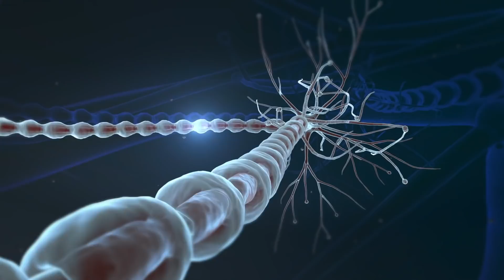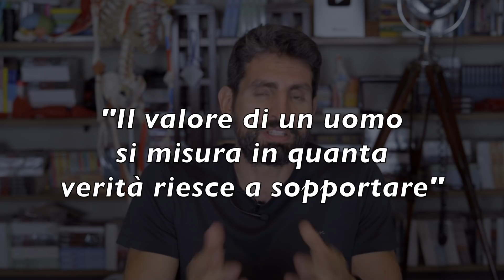Colazione: 5 miti da conoscere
5 miti da conoscere sulla colazione. Partendo dal nostro metabolismo, al dimagrimento, ad una alimentazione sana. Cosa dobbiamo sapere sulla colazione per non essere preda delle supercazzole.

Se vuoi sapere come fare una sana colazione proteica, qui trovi il giusto approfondimento

2 video alla settimana tra Tutorial, Programmi Pratici e Sfide su allenamenti, esercizi, palestra, alimentazione, diete, calisthenics, trazioni, panca piana, squat, crossfit e kettlebell.